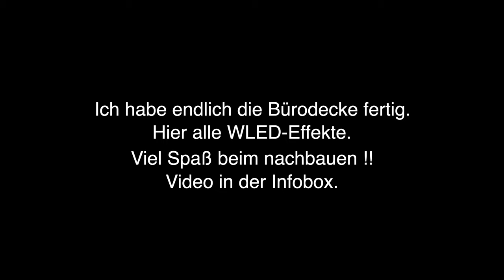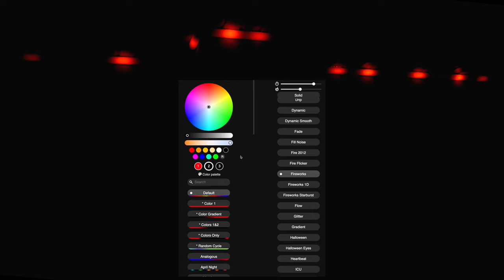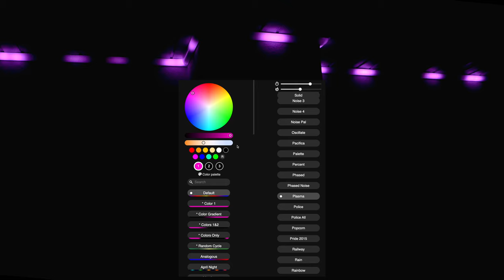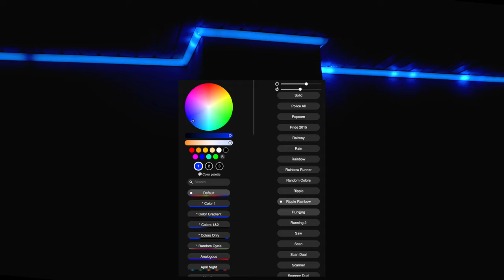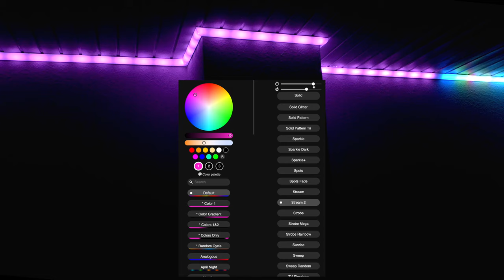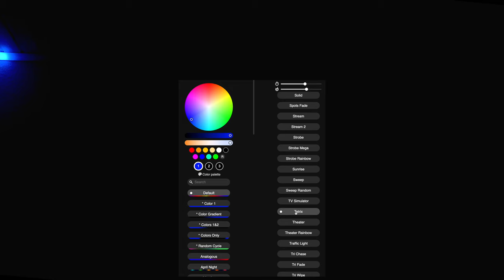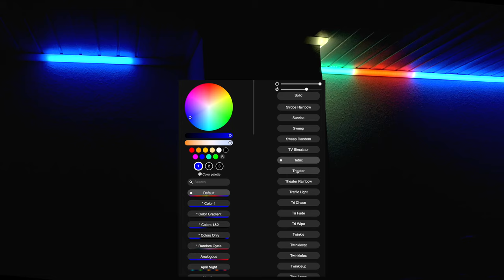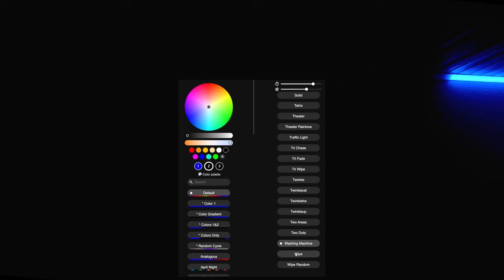WS2812 + WLED + ESP32 DEMO - Alle Effekte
Das Video zum Projekt ist ja schon eine Weile her. Nun habe ich die Eckleisten montiert und weil mir gerade langweilig war, dachte ich, ein kleines Video schadet nicht 😘

🛒= Amazon Ref-Links
(Für euch der gleiche Preis, für den Kanal eine kleine Unterstützung)
Empfohlene Produkte aus allen Bereichen:
Produkte aus diesem Video:
🛒 LED Streifen